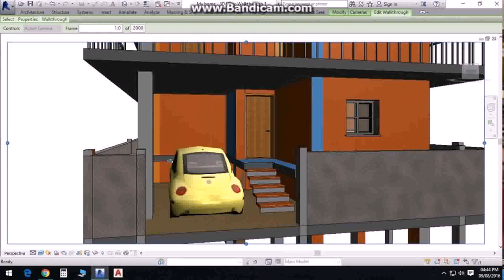Duplex House Plans In Gujarat (see description)